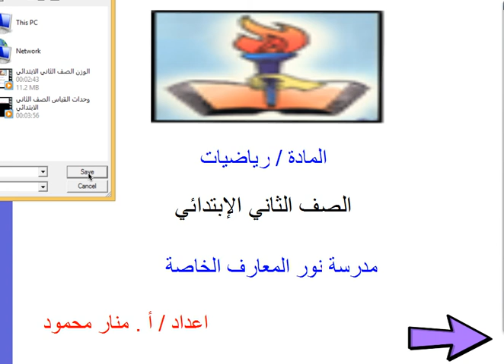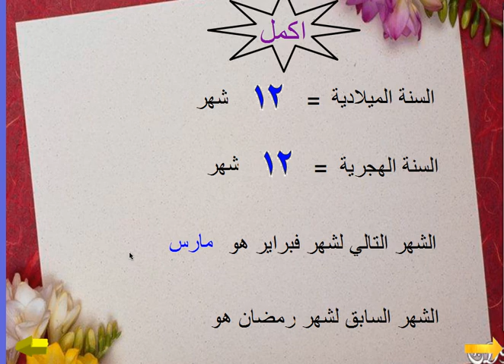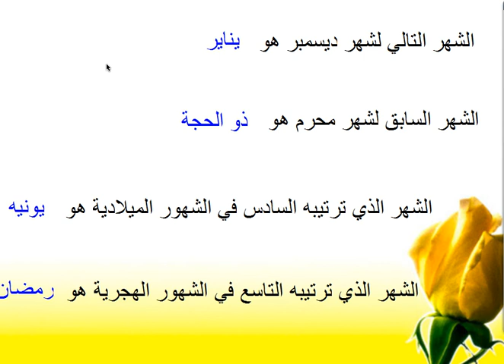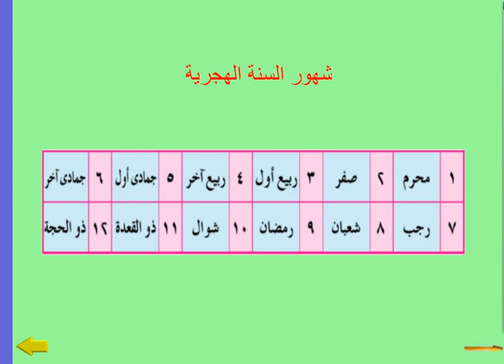رياضيات التقويم الميلادى والهجرى الصف الثاني الابتدائي